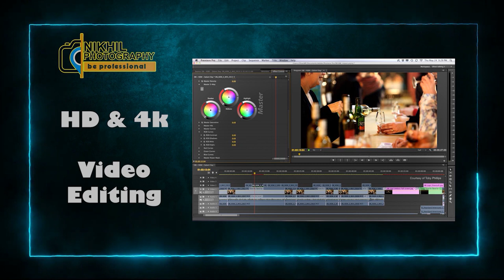DEEPAK weds PRIYA | FULL DOGRA WEDDING 2022 | BY NIKHIL PHOTOGRAPHY JAMMU INDIA 9018190014